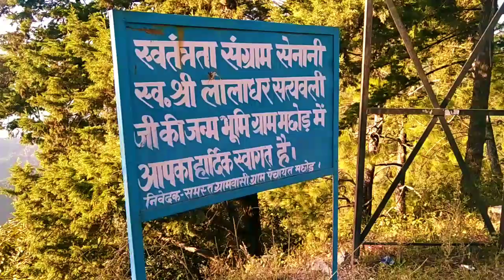Uttarakhand travel vlog